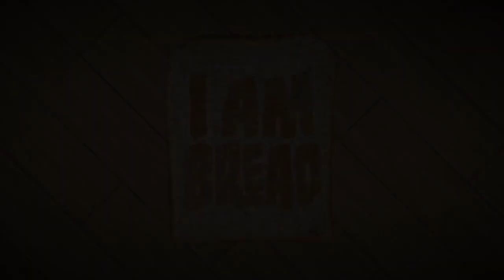5 Strangest Simulator Games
Shacknews took a look at some of the strangest simulator games to hit the market in recent years. Check it out! What is your favorite Simulator?